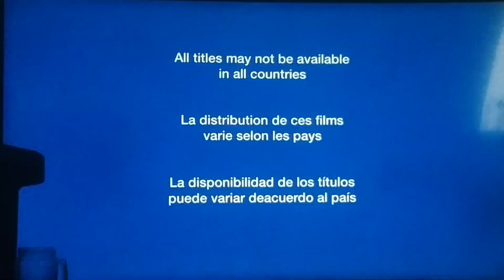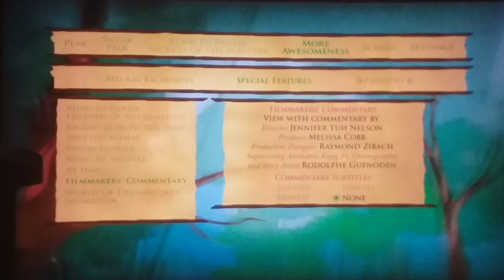Kung Fu Panda 2 2011 (2024 Reprint) Blu Ray Menu Walkthrough (HD Capture)